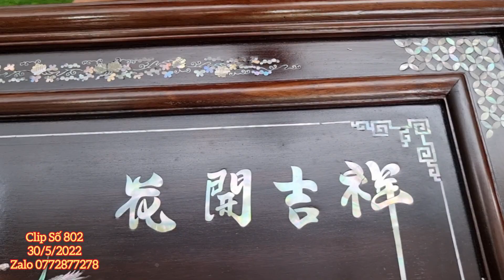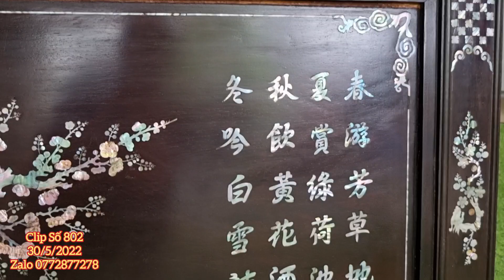Clip 802 (30/5/2022) Đồ Xưa Cũ, Đôn Gỗ, Tranh Ốc Xà Cừ, Gốm Tàu, Vạn Ninh, Đồ Đồng Giá Sỉ, Đồ Cổ,ltk